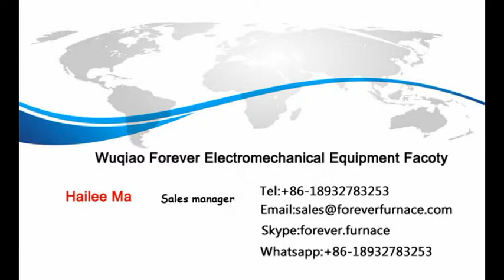closed loop control of induction heating system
Manufacturer of induction heating and heat treatment equipment for bar, pipe, plate, billet etc.